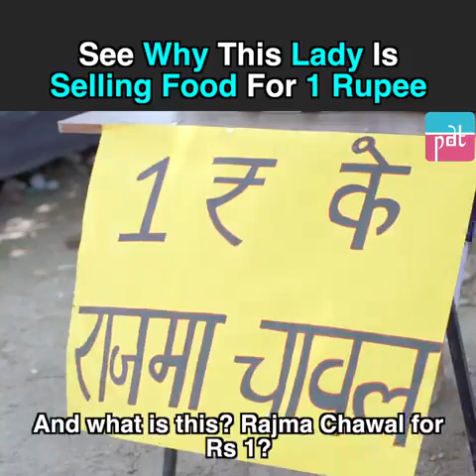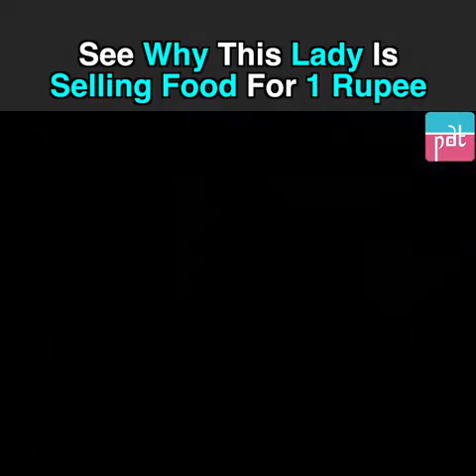Social Service | Food Distribution